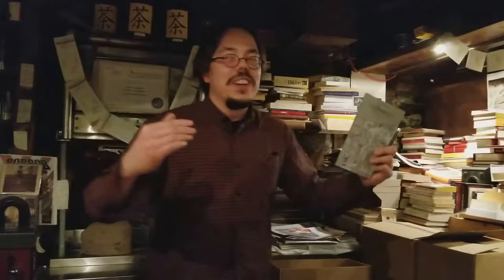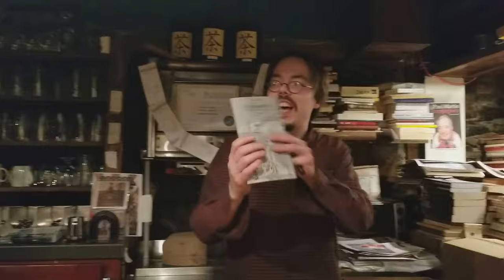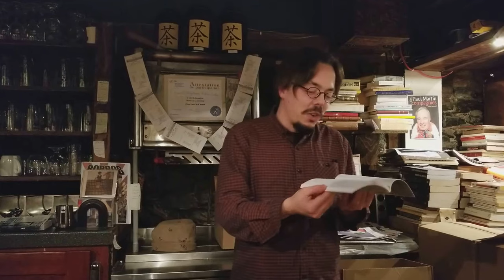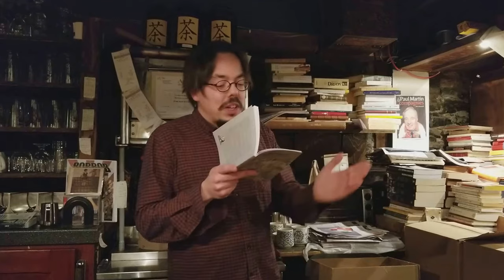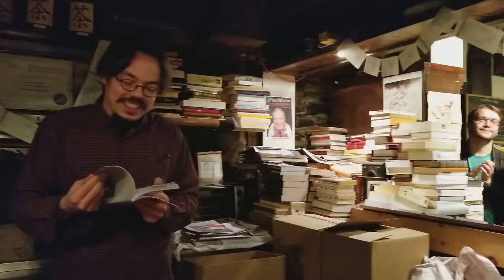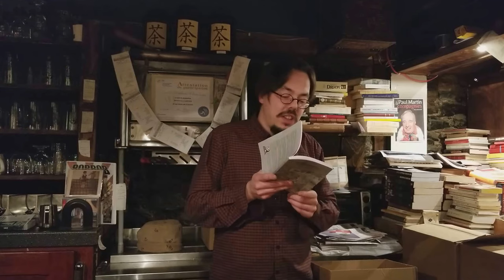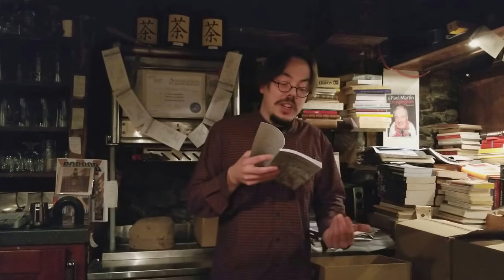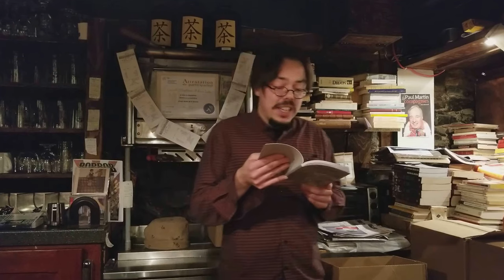Renaud Pilote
Renaud Pilote fait une lecture de deux textes à l'occasion du lancement des des Renauderies - Tome 2, le 30 novembre 2017 à la Librairie Saint-Jean-Baptiste à Québec